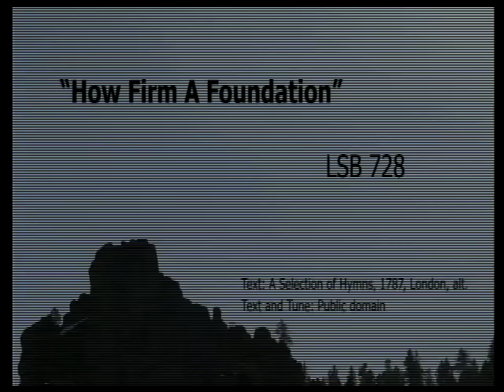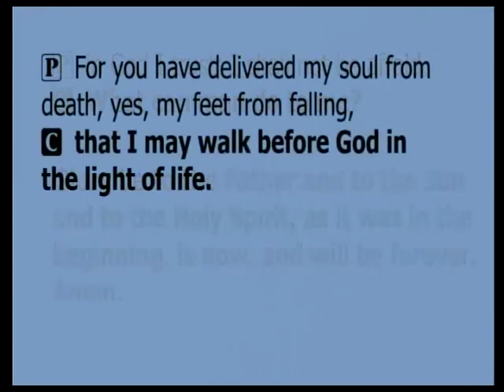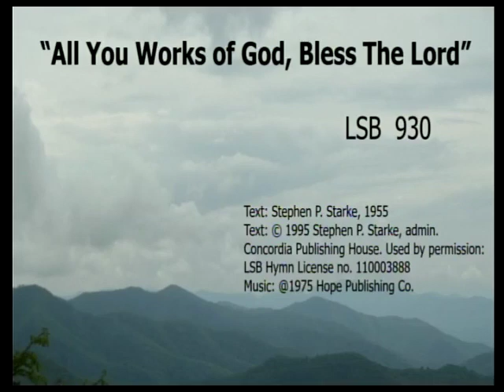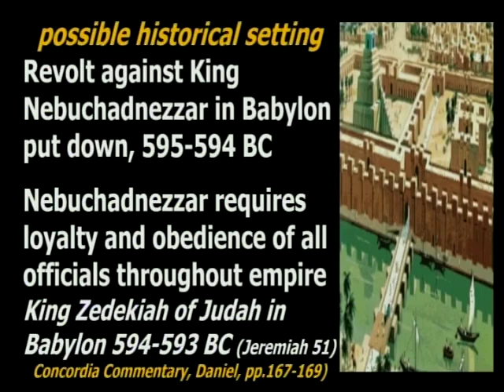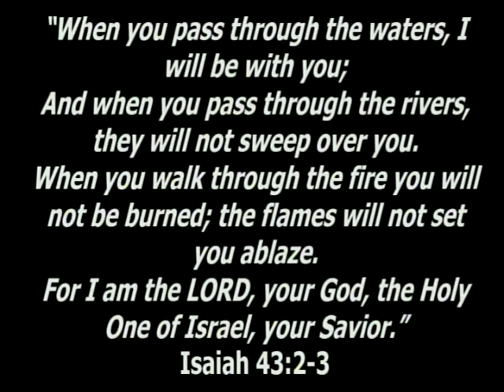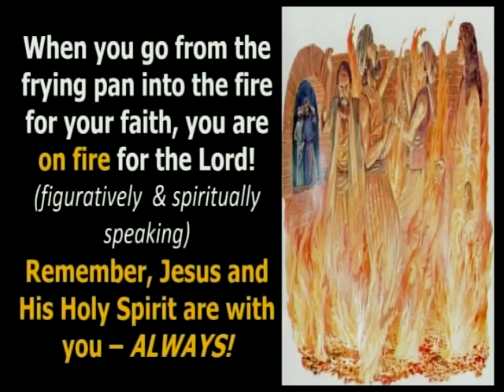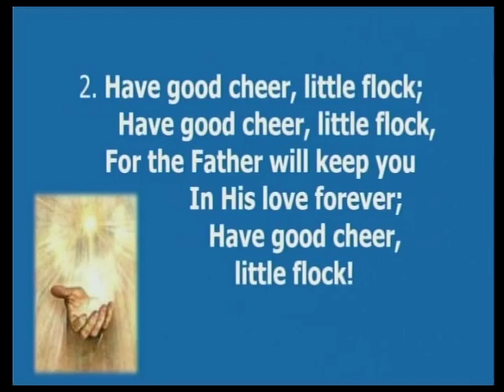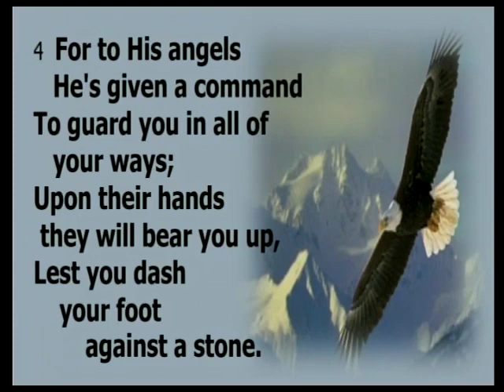Sunday June 25, 2023